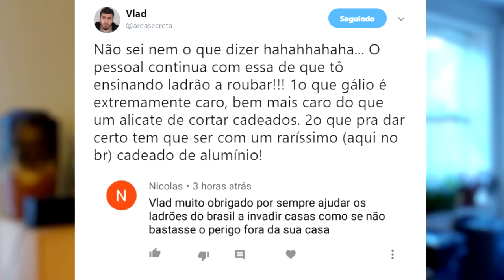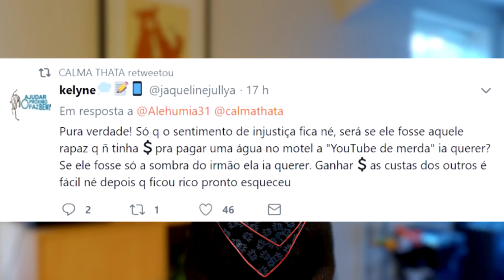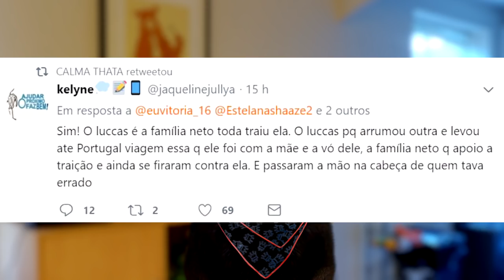Thayane confirma traição do Luccas Neto e Família Neto?!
Luccas Neto traiu Thayane Lima? Luccas Neto é criticado